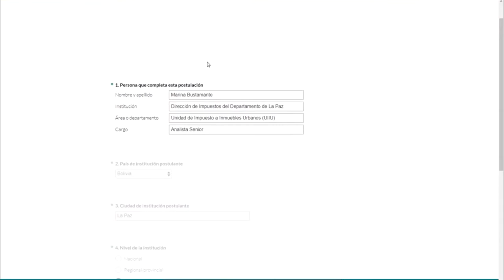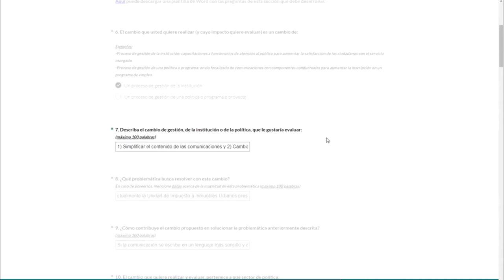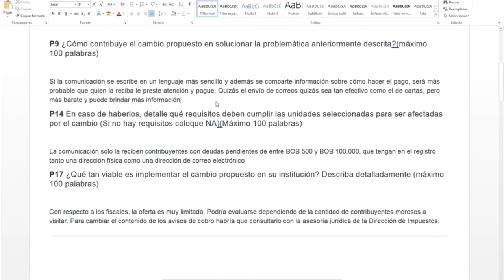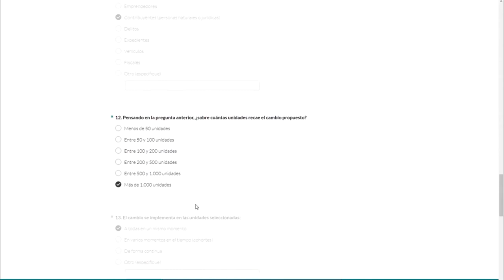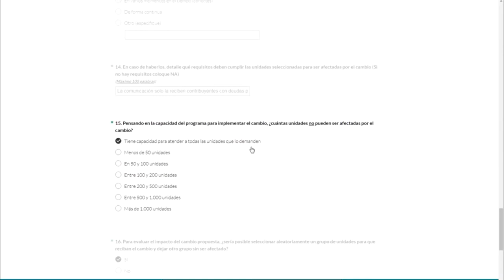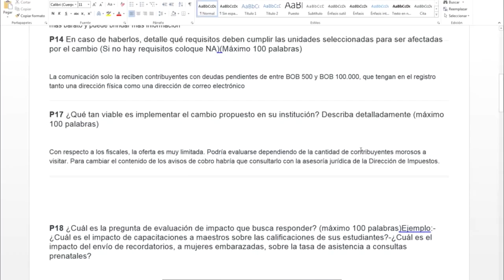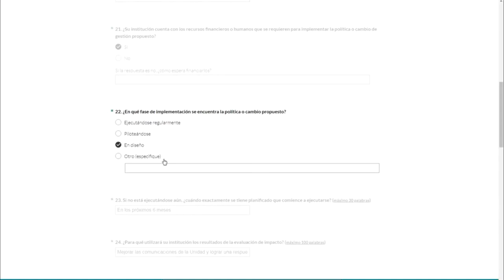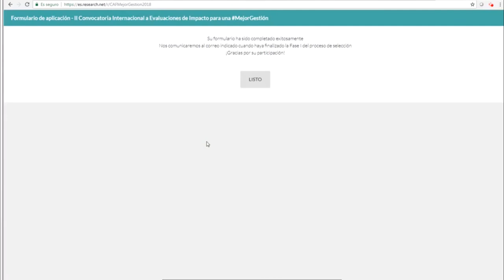2° Convocatoria internacional CAF de Evaluación de Impacto para una MejorGestión: CASO II